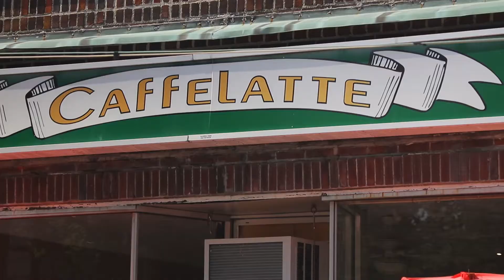Welcome to Dobbs Ferry, NY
Dobbs Ferry's downtown area is host to an eclectic array of restaurants, cafes, and galleries not to mention breathtaking views of the Hudson River.